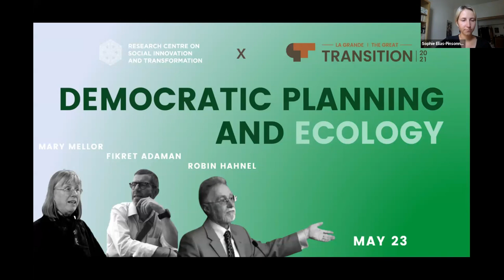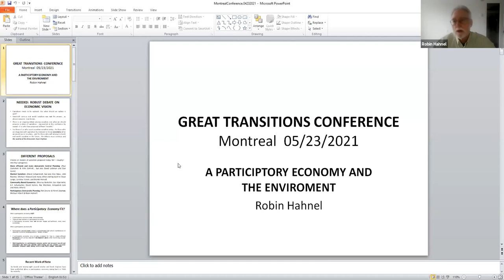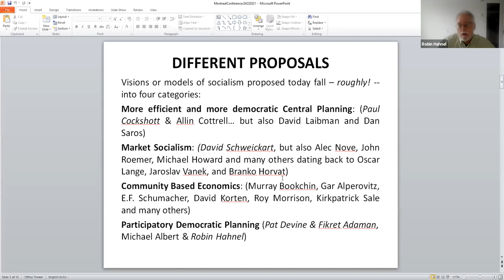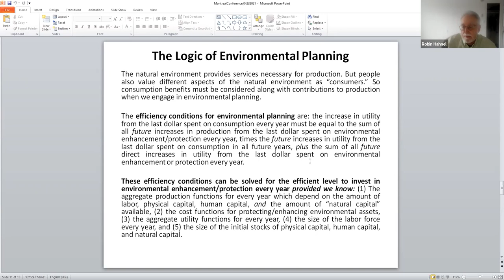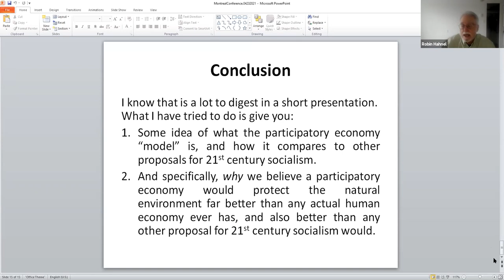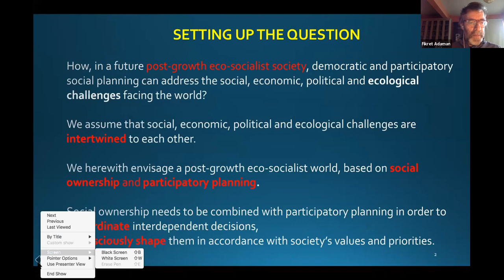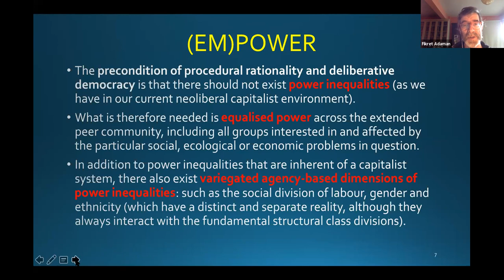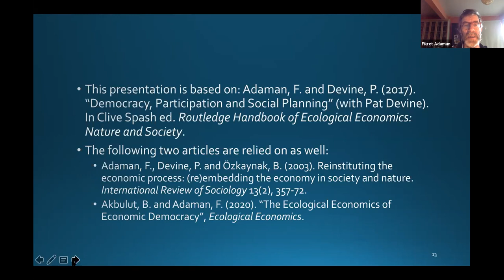Democratic Planning and Ecology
FIKRET ADAMAN
ROBIN HAHNEL
MARY MELLOR

At a minimum, a postcapitalist economic model aims to meet the needs of the people who participate in it. Currently, capitalism doesn’t distinguish needs from desires; should a postcapitalist economic system do it and, if so, how? The question is all the more pressing as the limits of the planet are mentioned every day in public debate and are an important driver of collective organizing. The desire to democratize the economy immediately arises in tension with the idea of limits. How to set external limits to an autonomous collective? How can we think of meeting human needs while ensuring the maintenance of ecosystems?

Facilitated by Alejandra Zaga Mendez and featuring Fikret Adaman, Robin Hahnel and Mary Mellor, this panel will discuss how democratic economic planning models could propel the ecological transition.

Fikret Adaman is a professor at Boğaziçi University in Istanbul, with environmental economics as one of his research interests. He’s worked since 1994 with Pat Devine on a democratic economic planning model called “coordinated negotiation”.

Robin Hahnel is a professor of economics at Portland State University. He also developed with Michael Albert a democratic economic planning model they dubbed “participatory economics”.

Mary Mellor is a professor at Northumbria University, in the UK. She has published extensively on alternative economics integrating socialist, feminist, and green perspectives.

Organized by the Research Center on Social Innovation and Transformation (CRITS).